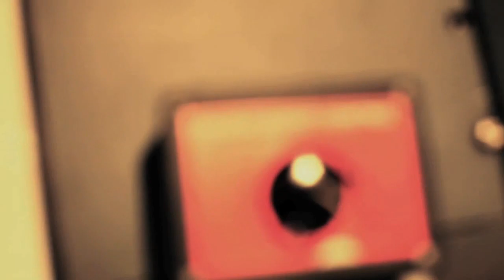Hollus Production Diary | Strange Parade | 1.16.10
A day in the studio with the kids of Hollus. Directed by: Spencer Rohan. This short documentary features interviews with the band as well as a live look into the tracking of three songs from their highly anticipated forthcoming Self-Titled Record, previously working- titled "Strange Parade"

 See more of Hollus at Hollus.net

Directed by: Spencer M. Rohan
Gaffer: Seth Thomas

Shot on the 5d Mark II

SpencerRohan.com